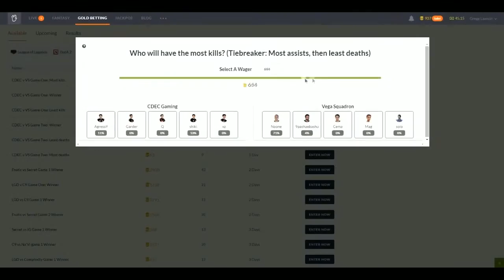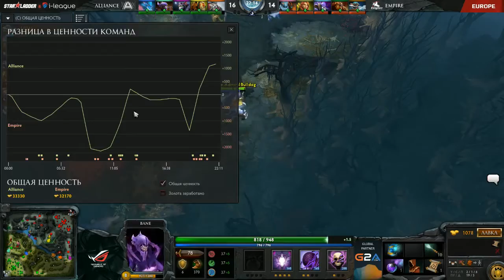Alliance vs Team Empire 1-ая игра Starladder 13 EU